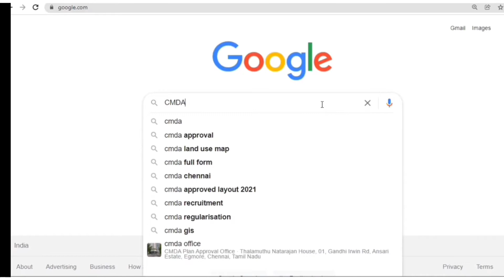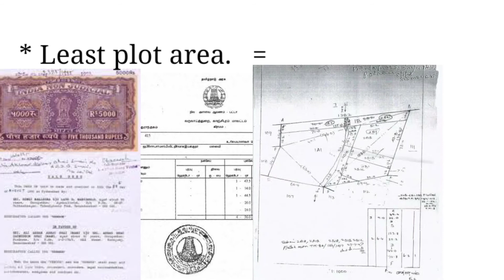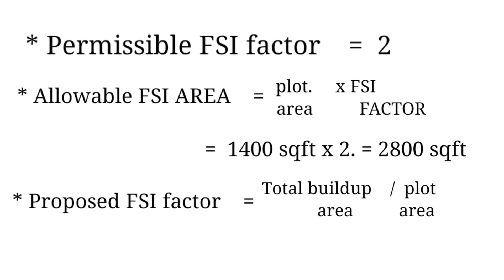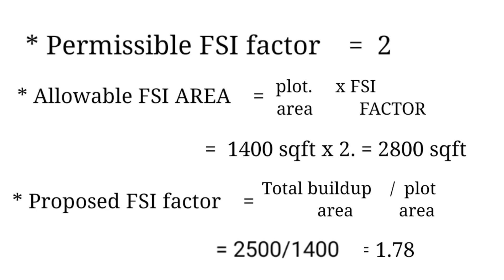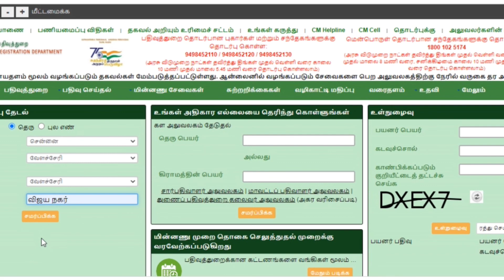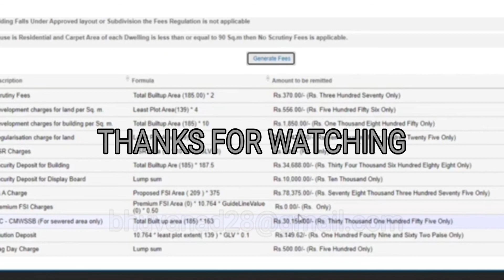APPROVAL FEE CALCULATION ( LEAST PLOT AREA, FSI, PROPOSED BUILUP AREA)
1. Building. plan approval fee calculation

2. FSI Far and premium FSI

3. Plot , carpet, BUILDUP, super BUILDUP

4. How to apply civil engineer license

5. Rubber stamp design